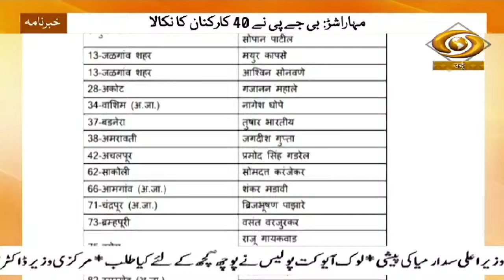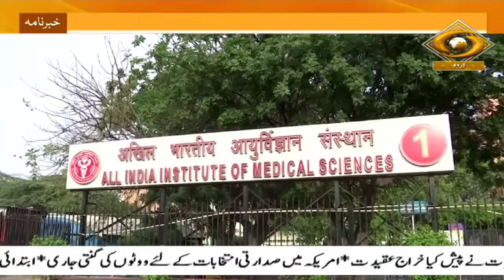Khabarnama : Election Campaigning intensifies in Jharkhand and Maharashtra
Our special Khabarnama Urdu News Bulletin at 09:00 am  daily and get yourself updated with Major News of the day | Nov. 06, 2024

DD Urdu Live 24 x 7